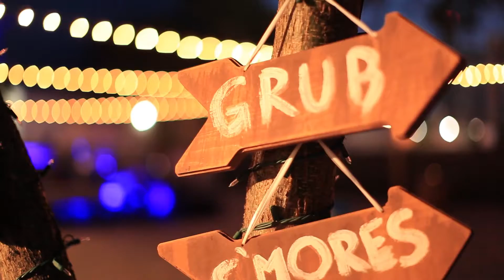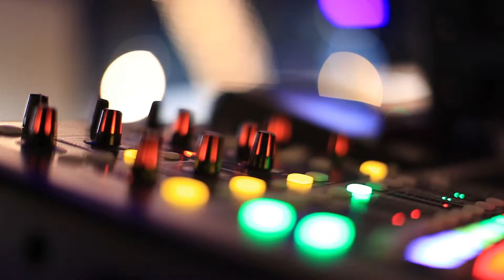Bonfire with Palo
Video done by Alex McKenzie Photography